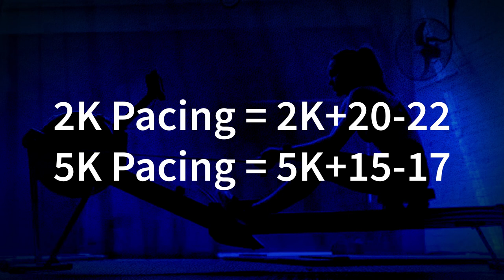Indoor Rowing Workout - 30 mins 18spm - RowAlong 5K Plan - W5S2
BOTTOM Tier fitness building Workout on the Rowing Machine
🚣 Week 5  Session 2  is  30 minutes at 18spm 🚣‍♀️

Pace Guide = 5K+15-17 (2K+20-22)
Effort Guide = 5-6
Speech = Comfortable

❗  After session 1 - and with the upcoming Session 3 - PLEASE PLEASE don't push this session. Keep it at a very bottom tier. The moment you start to feel taxed by this at all, drop back a second in your pace. This is meant to help you recover, to build you base fitness - it's not meant to test you. ❗

As always, follow me for stroke rate. And I'll keep you company for the row with training tips, technique tips, and my usual general waffle.

Provided as usual without music. If you want music, why not load up another YouTube tab, or maybe Soundcloud and pick your own tunes. This video also exists on an app called Kinomap - where there is background music. Check it out if that's of interest.

Remember, for more information about what I'm doing here, info about drag factor, and about the training plan, head

At the end of the row, I start to waffle on about Maffetone training. If you want to know more, go

Before starting any new fitness regimen, it's important to consult with your healthcare provider to ensure it's appropriate for you. Do not begin this row or program if advised against by your healthcare professional. Participation in any exercises or information provided on this channel, including videos or comments, is at your own risk. John at RowAlong will not be liable for any harm, injury, or damage resulting from this information.